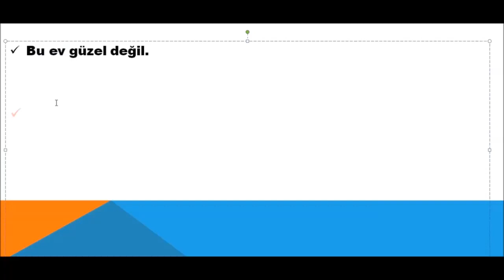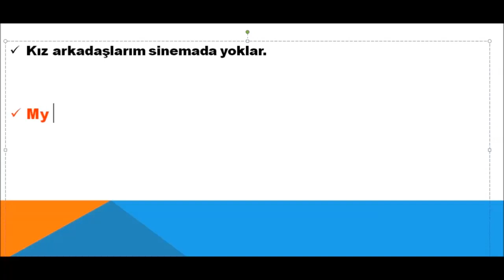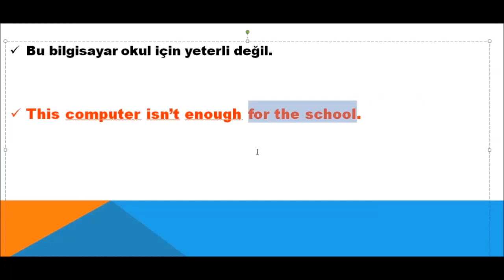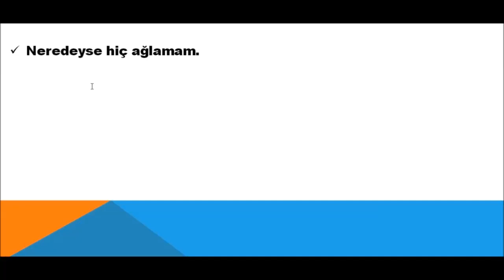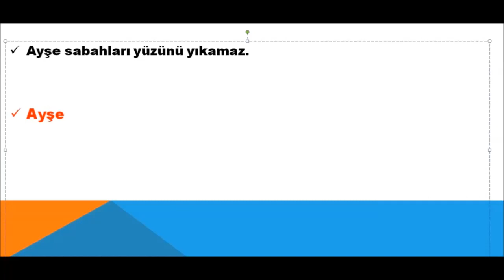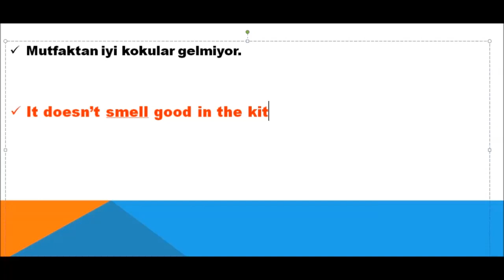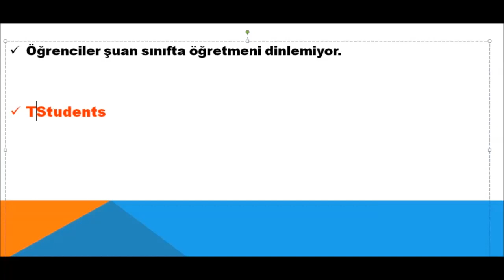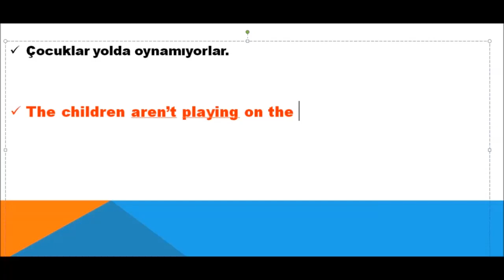İNGİLİZCEDE CÜMLE KURMA DERSİ - OLUMSUZ CÜMLELER NASIL KURULUR ? 4. BÖLÜM